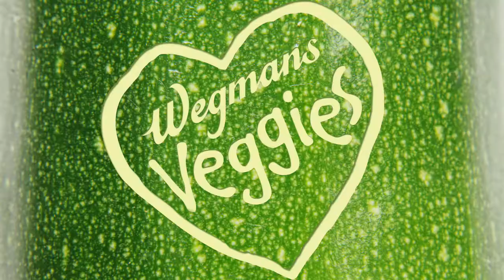Wegmans - Veggie Noodles, 2017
Anna Keville Joyce | AKJ Foodstyling:  Wegman's Veggie Noodles - New York, 2017